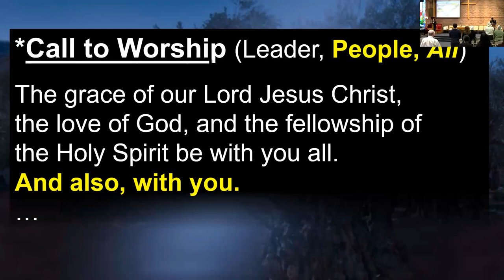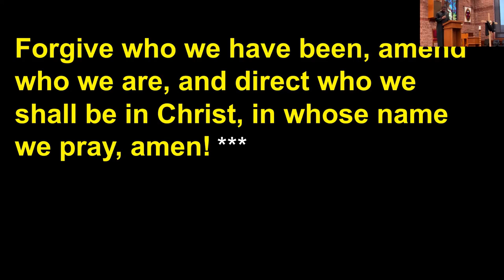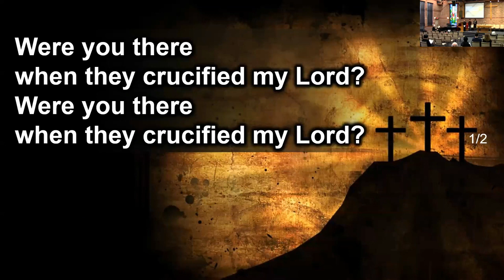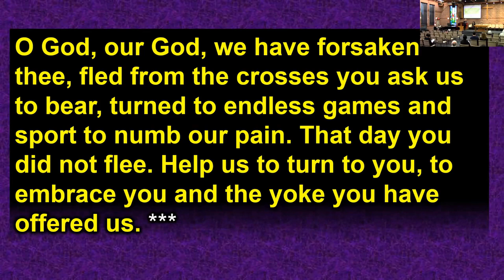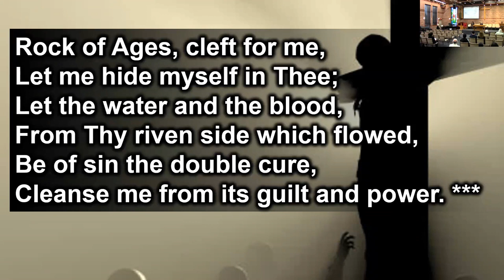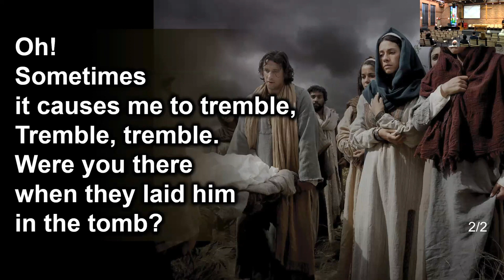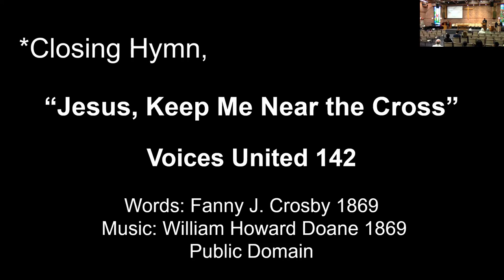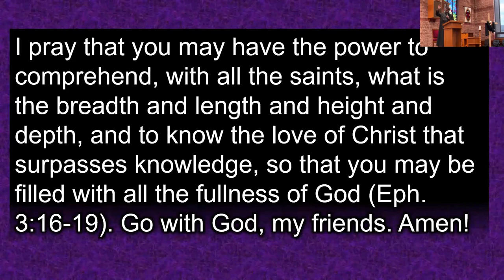Good Friday | March 29, 2024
Our worship service at Ebenezer as well on Zoom was led by Jacquelin Lovell and Rev. Nicholas Forrester, with Margaret Tribe for music leadership, Susan Ryman for the slides, and James Tribe, Shaun Balasubramaniam, and Doug Mark for our audiovisual and broadcast support.

Special thanks to our station readers

Station One: Bev and Jackie
Station Two: Lily and Xavier
Station Three: Anna and Ian
Station Four: Bev and Diane
Station Five: Jackie and Diane
Station Six: Diane and Bev
Station Seven: Ian and Anna
Station Eight: Diane and Jackie

♫ Prelude “Jesus, Remember Me” by Jacques Berthier

Introduction

*Call to Worship (Worship Leader, People, All)

♫ Hymn of Praise “When I Survey the Wondrous Cross”    VU #: 149

Invocation (Together) (Led by Worship Leader)

Confession (Responsive) (Worship Leader, People, All)

Assurance of Pardon (Minister, All)

The Lord’s Prayer (Spoken)

Prayer for Understanding (Worship Leader)

The Stations of the Cross

STATION ONE — Jesus is Condemned to Death

♫ Response “Were You There” (vs. 1)  VU #: 144

STATION TWO — Jesus Accepts His Cross

♫ Response “Take Up Your Cross” (vs. 3)  VU #: 561

STATION THREE — Simon Cyrene Helps Jesus Carry the Cross

♫ Response “Take Up Your Cross” (vs. 1) v VU #: 561

STATION FOUR — Jesus is Stripped of His Garments

♫ Response “My Song Is Love Unknown” (vv. 1-2) VU #: 143

STATION FIVE — Jesus is Nailed to the Cross

♫ Response “O Come and Mourn with Me Awhile” (vv.1,2) VU#: 136

STATION SIX — Jesus Dies on the Cross

♫ Response “They Crucified My Lord”  VU #: 141

 STATION SEVEN — Jesus is Taken Down from the Cross

♫ Response “Rock of Ages” (vs. 1)  OHP

STATION EIGHT — The Burial of Jesus

♫ Response “Were You There” (vs. 5)   VU #: 144

Silent Meditation

Mark 12:38-40 (NRSVUE)

Sermon:
The Way of the Cross Part Two

♫ Closing Hymn “Jesus, Keep Me Near the Cross”   VU #: 142

*Benediction (Rev. Forrester) (Please stand as you are able)

Acknowledgements: Respectfully adapted from the following resources:
The United Church of Canada @ The Presbyterian Church in Canada @ United Church of Christ Worship Ways @ Spirit Networks @ and The United Methodist Church Ministry Matters @